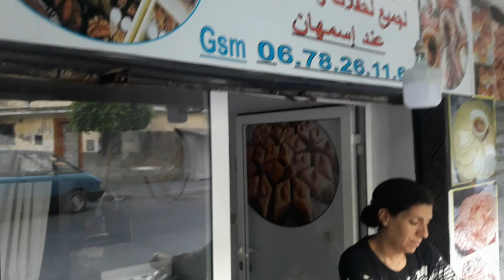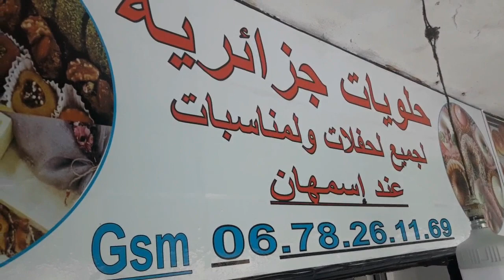Madame Asmahan Algerienne a Tanger